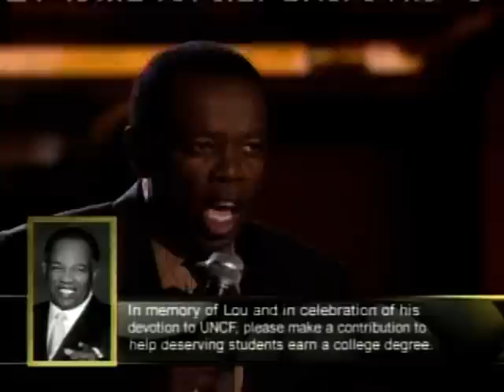LOU RAWLS LIVE - YOU ARE THE SUNSHINE OF MY LIFE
SWINGIN FOR THE GENIUS